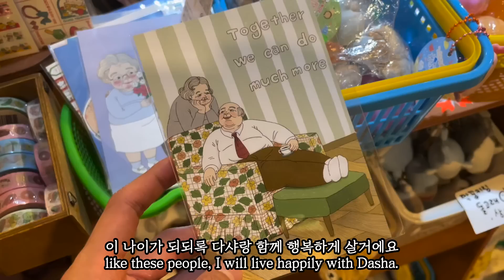vlog🇰🇷) Following model wife's work place | how to be model in Korea? | couple fashion date(seoul)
Fashaion, work, date in korea

Hi Guys! We are Korean-Russian international couple 'June of Dasha'
Our all videos have captions and you guys can choose the subtitles when clicking the CC button (🇺🇸🇰🇷🇷🇺🇧🇷🇪🇸🇹🇷🇸🇦🇮🇩🇮🇳🇬🇷🇫🇷🇵🇭🇩🇪🇮🇹)

Check Our photos and Reels on Our IG.